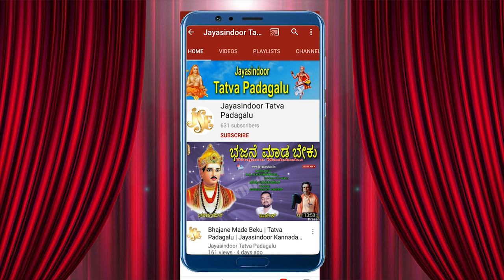Narayanaswamy Hebatam Tatva Padagalu | Shivanamavanu Nudiyada Bayi | Jayasindoor Tatva Padagalu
Sidampura Syakapura Ramanna Tatva Padagalu | Antadenu Madidde Namma | Kannada Tatva Padagalu | Kannada Thtavalu

Song Name: Shivanamavanu Nudiyada
Singer: Narayanaswamy Hebatam
Lyrics: Traditional
AQlbum No: JSE-1218
Recording Studio: Pandavagala Anjaneyulu
Similar Searches:
Tatva Padagalu
Bhakthi Tatvalu
Jayasindoor Tatva Padagalu
Thatvalu Bhakthi
Tatva Padagalu Kannada
Bhakthi Thatvalu
Jayasindoor Kannada
Jayasindoor Padagalu
Jayasindoor Songs
Thatvalu Songs
Bhakthi Tatvalu Songs
Kannada Tatva Padagalu
Latest Kannada Thatvalu
Best Kannada Thatvalu
New Kannada Thatvalu
Jayasindoor Thatvalu
Tatva Padagalu
Kannada Tatva Padagalu
Kannada Songs
Kannada Thatvalu Songs
Kannada Tatva Padagalu Songs
Guru Thatvalu
Thayappa Songs
Sidampura Syakapura Ramanna Bhakthi Songs
Sidampura Syakapura Ramanna Thatvalu
Sidampura Syakapura Ramanna Bhajana Thatvalu
Sidampura Syakapura Ramanna Bhakthi Thatvalu
Sidampura Syakapura Ramanna Thatvalu Songs
Sidampura Syakapura Ramanna Kannada Songs
Sidampura Syakapura Ramanna Tatva Padagalu Songs
Sidampura Syakapura Ramanna Tatva Padagalu
Sidampura Syakapura Ramanna Kannada Bhajana Thatvalu
Sidampura Syakapura Ramanna Kannada Tatva Padagalu
Sidampura Syakapura Ramanna Kannada Thatvalu Songs
Sidampura Syakapura Ramanna Bhajanalu
Shambhu Somanatha Shivacharya
Shambhu Somanatha Shivacharya Tatva Padagalu
Shivanamavanu Nudiyada Song
Narayanaswamy Hebatam Music
Narayanaswamy Hebatam Songs
Traditional Lyrics
Traditional Songs